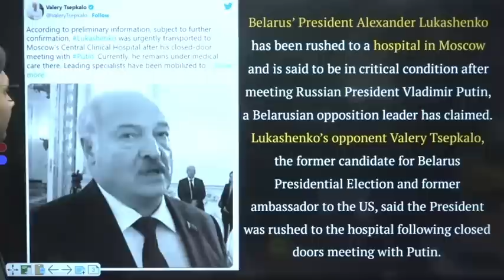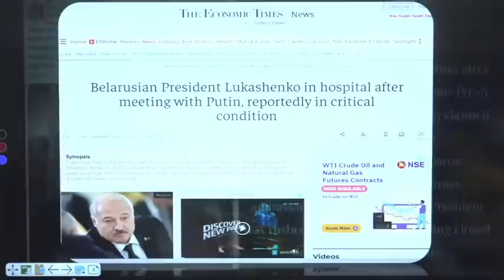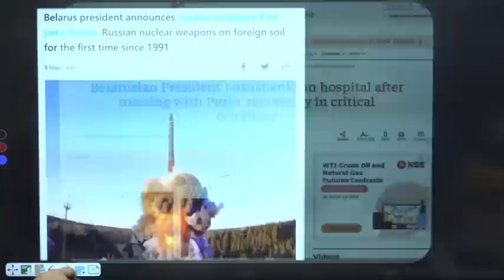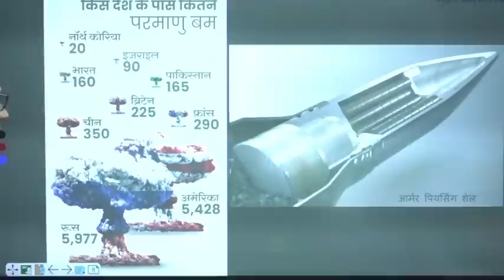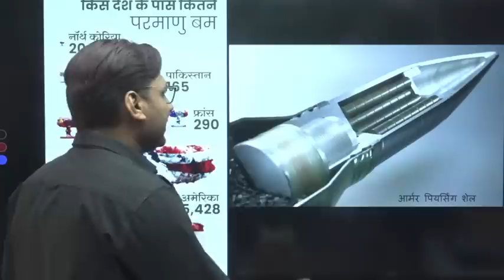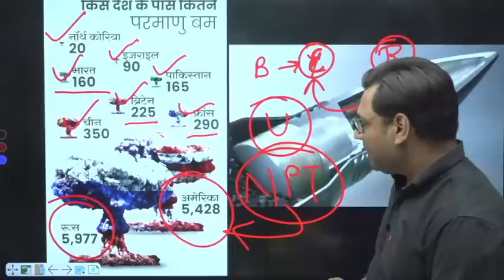बेलारूस के राष्ट्रपति को पुतिन ने जहर दिया!लुकाशेंको की हालत गंभीर